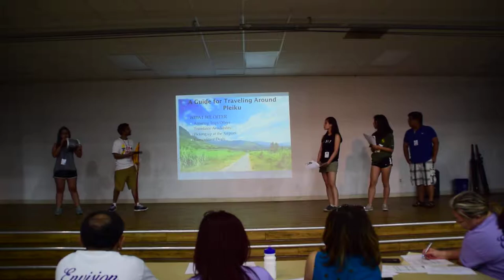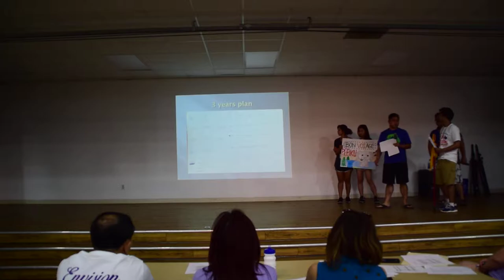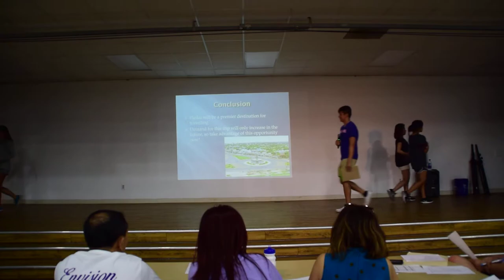Team Presentation: Pleiku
Len Duong Camp 2017
20th Anniversary
Memorial Weekend - May 26-29, 2017